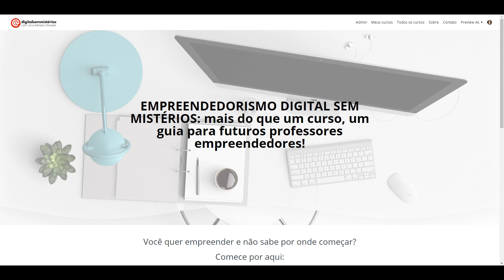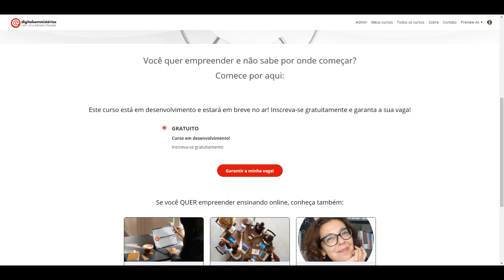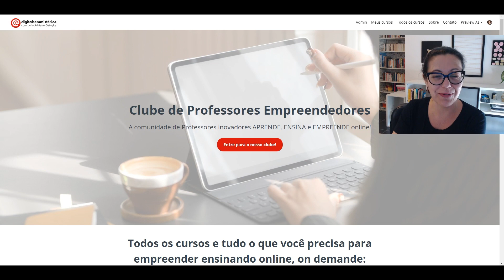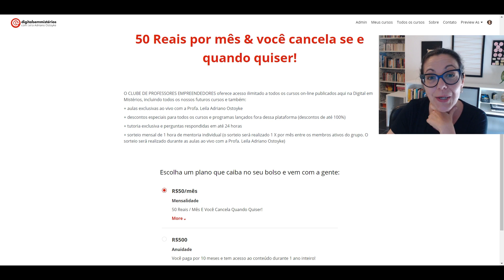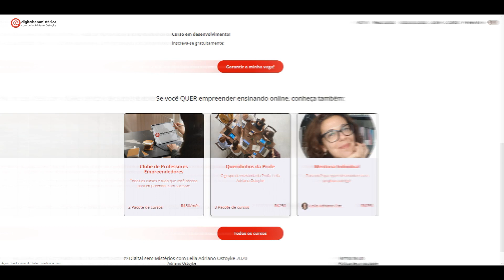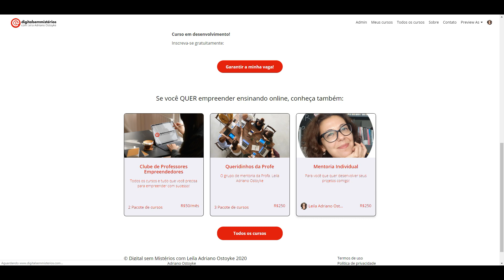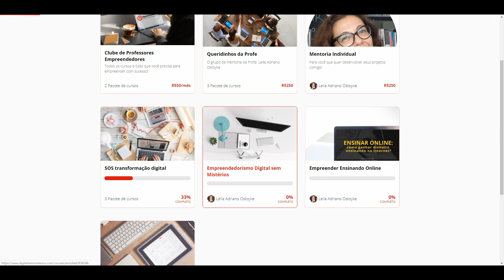Empreendedorismo Digital sem Mistérios: curso online e gratuito!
Visite para saber mais sobre mim e sobre o meu trabalho!